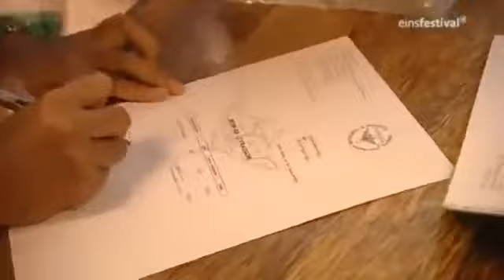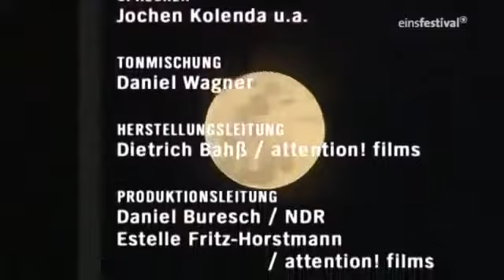unterschiedliche ansicht Deutschland – streng geheim film Trauminsel Doku Bora Bora